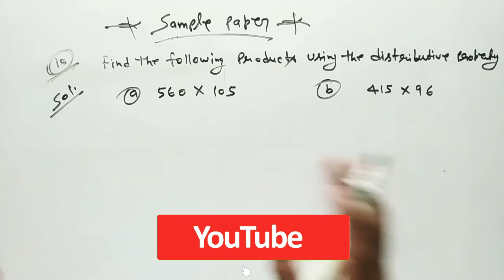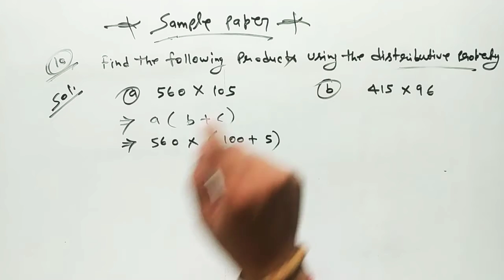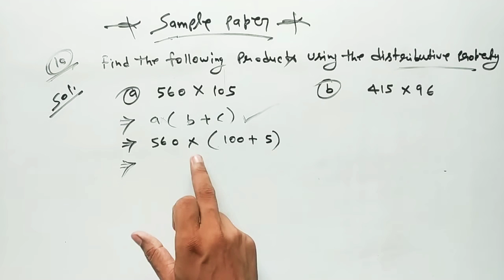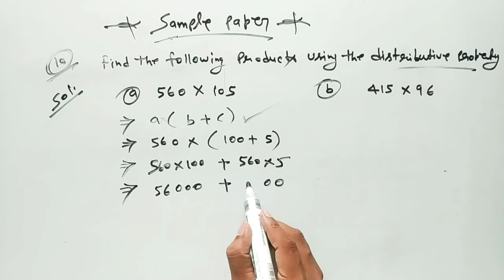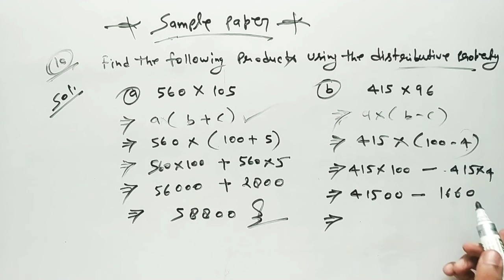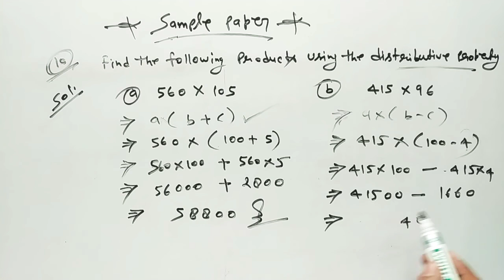Sample Paper Class 6th Math । Q10 । Half Yearly Exam Questions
Sample Paper Class 6th Math । Q10 । Half Yearly Exam Question

Dear students आप सभी बच्चे
class 5th to 9th मैथ
CBSE PATTERN MATH पढ़ सकते है 👇👇
महर्षि विद्या मंदिर की बुक से
और साथ में PDF और quiz questions
के लिए टेलीग्राम join जरूर कर लीजिए लिंक नीचे दी गई है 🙏✌️

💡 Daily Quiz All subject
📒 Free PDF
📢 New Information
📗 Important Notes
📱 Image

📌 कैसे बनाए Telegram में account

 YouTube playlist link is --

✌️आगामी Exam के लिए आप सभी बच्चों को शुभकामनाएं 👍 प्यारे बच्चो ! ✌️